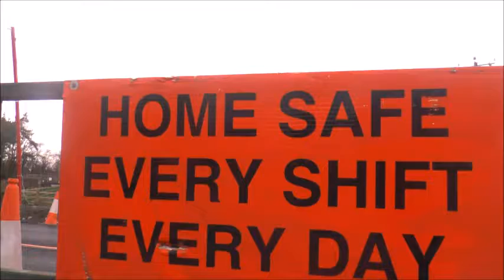Peter Gohery draft 4